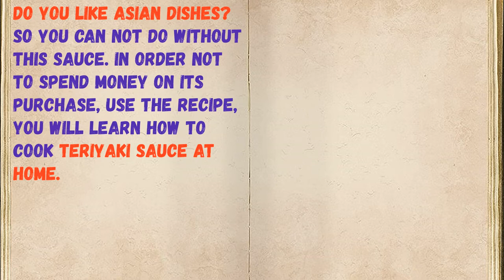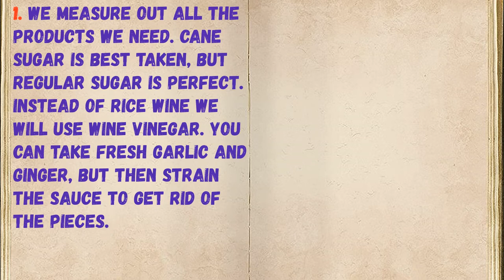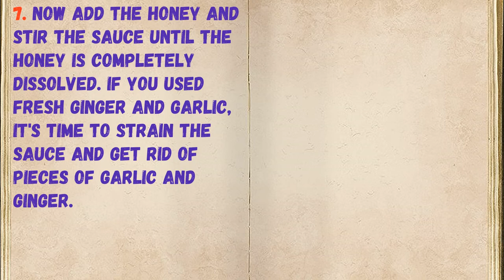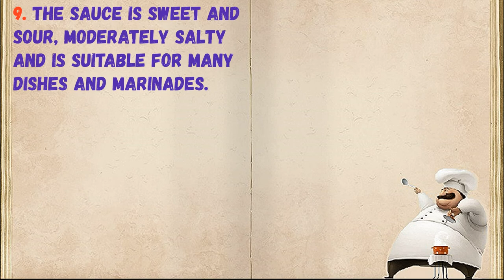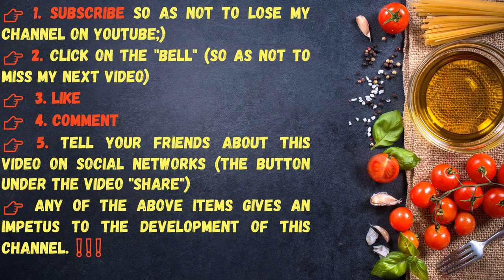Teriyaki Sauce At Home / Book of recipes / Bon Appetit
👉Ingredients - 0:14

👉Have your YouTube channel ?! Cryptocurrency for likes: Follow this link:
👉https: //likecoin.pro/@nitob